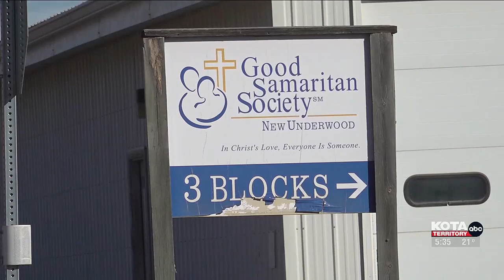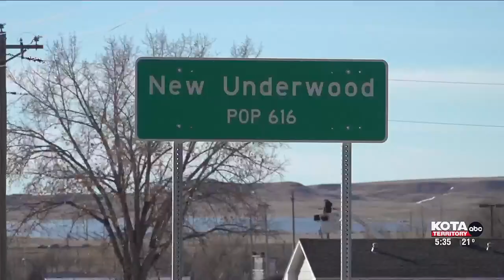New Underwood prepares for growth with Curtis Creek Development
Curtis Creek will have room for 58 single-family homes plus multi-family homes. However, the development has not been formally approved by the New Underwood Cit